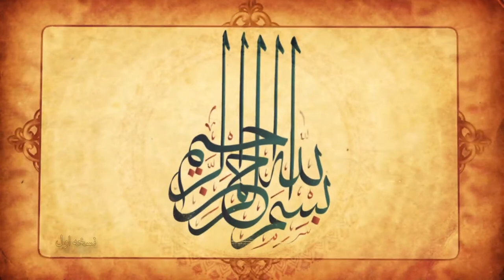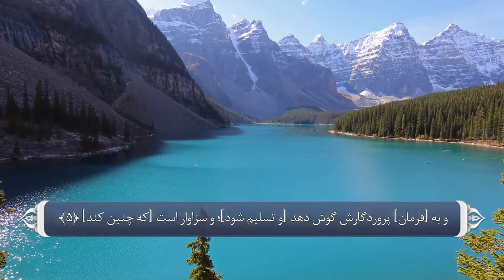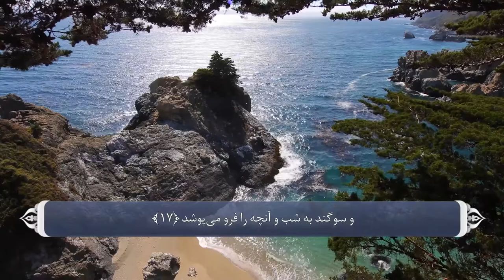Surah Al - Inshiqaq with Farsi Dari Persian translation